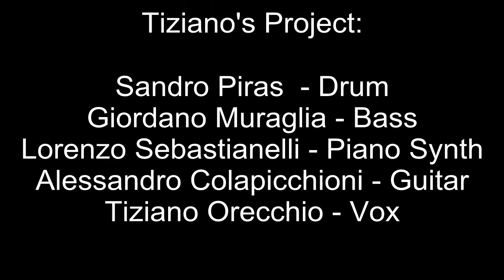Solo che.avi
20\5\2012

Live The Place